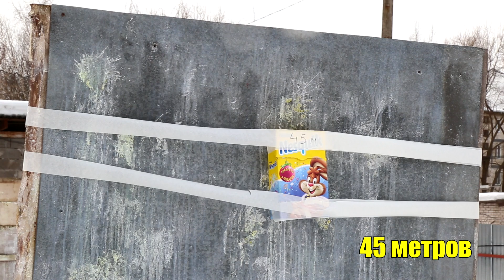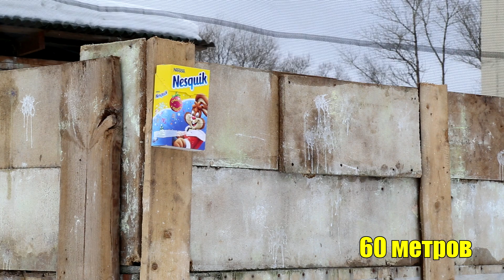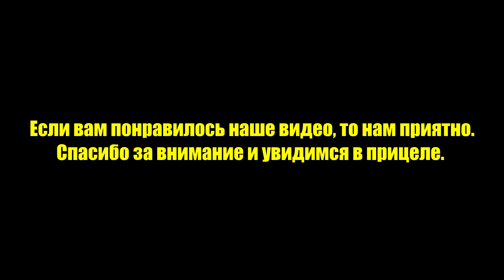Тесты R-hop из Sugru. Стреляем из SMP WA MP5.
Мы наконец закончили тесты этой штуки под названием SugRu.
Постреляли мы на 45ть и на 60 метров. Результаты положительные.
Самое главное настрел уже более 10 пакетов и все держиться.